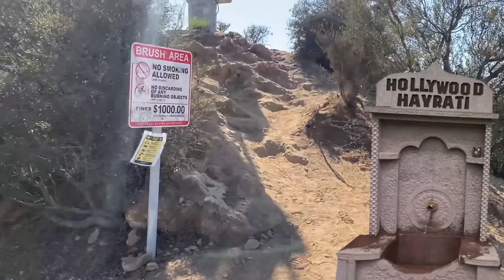HOLLYWOOD'A TIRMANDIM! DOĞAYLA İMTİHANIM!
Merhaba! Ben Kerimcan Durmaz
Her hafta yeni videolarla kanalımda sizlerle birlikte olmaya devam ediyorum.
Fikirlerinizi yorum olarak lütfen benimle paylaşın.